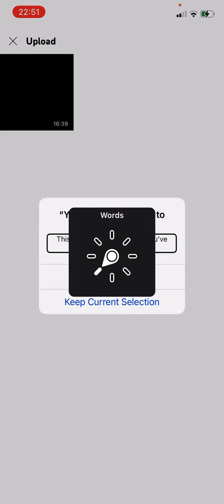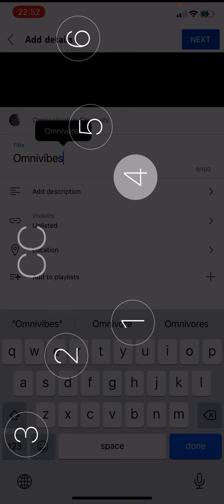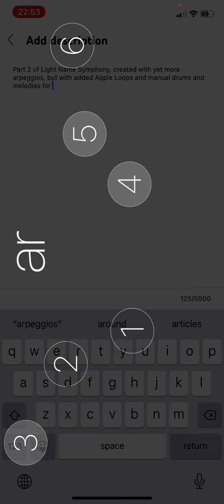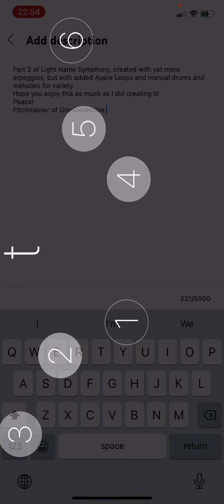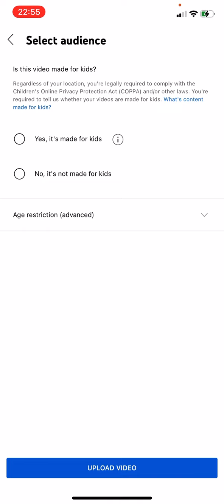How a Blind Guy Uploads a YouTube Video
In this video, I show you how to upload a YouTube video using Part 2 of Light Name Symphony as an example.